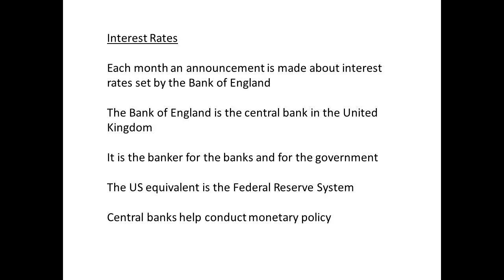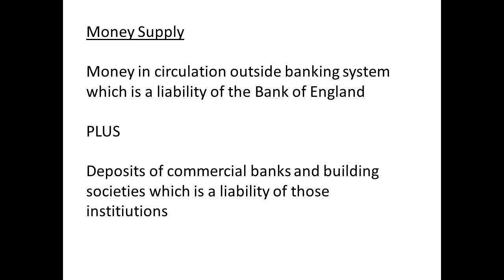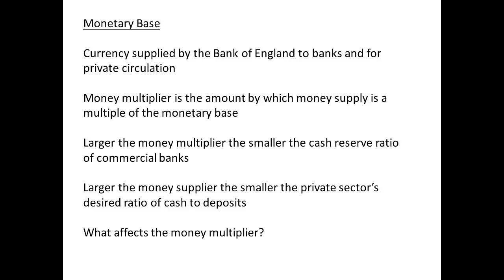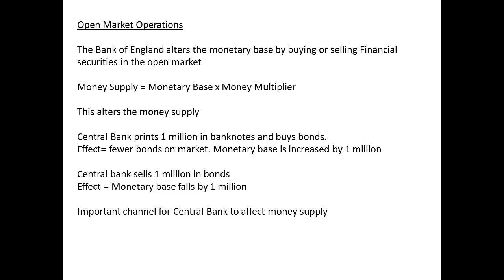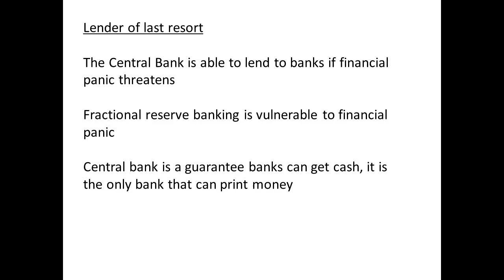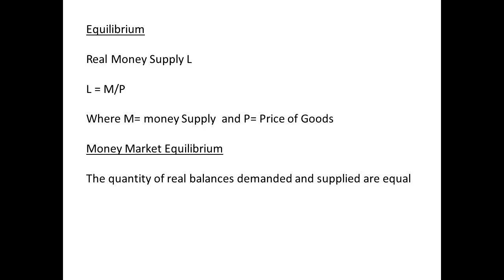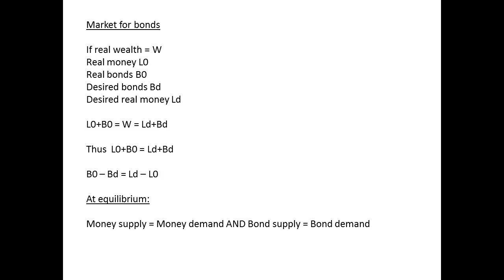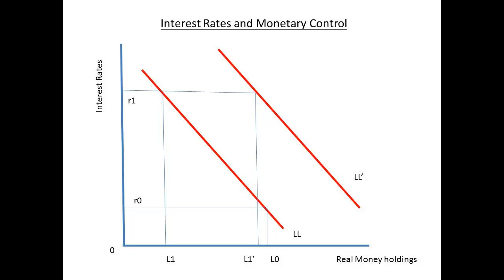Economics Money 3